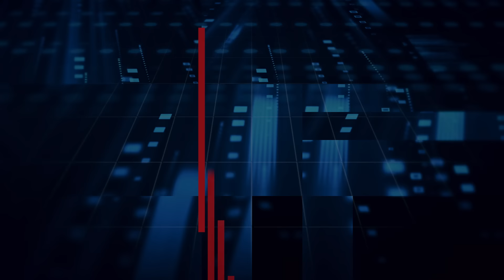BizPower | Sergiu Mircea, directorul de marketing al Băncii Transilvania, invitat la BizPower